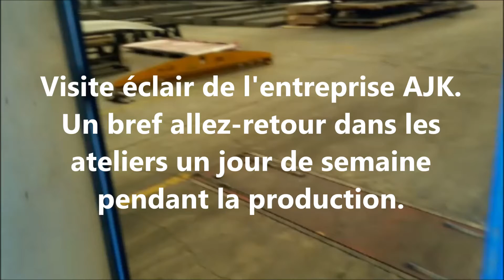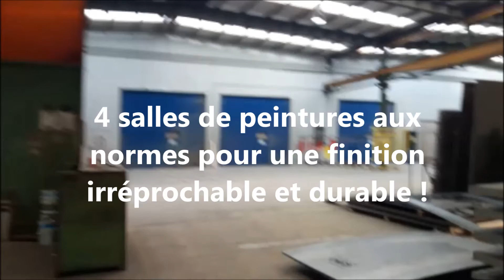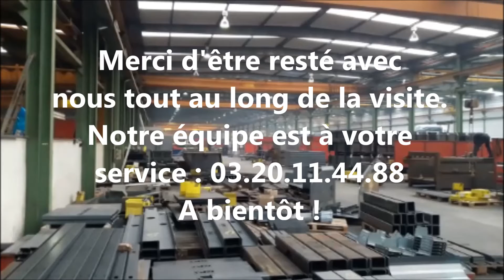Visite éclair chez AJK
Visite en semaine de l'atelier de production AJK. Vidéo accélérée 2x.